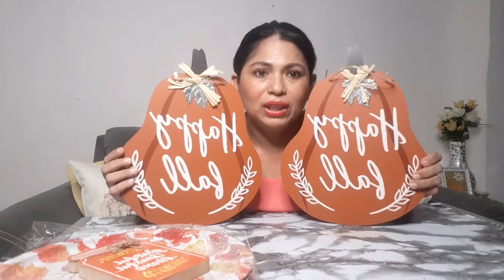🍁MEGA COMPRAS EN PRICHOS Y WALDOS PARA DECORACION DE OTOÑO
HOLA CHICAS ESPERO QUE SE ENCUENTREN,SOY SU AMIGA IVON Y HOY LE COMPARTO UN VIDEO DE COMPRAS EN LAS TIENDAS PRICHOS Y WALDOS,SON COSAS MUY  ECONOMICAS

ÁBREME

MUSIC
NCS Connect With NCS